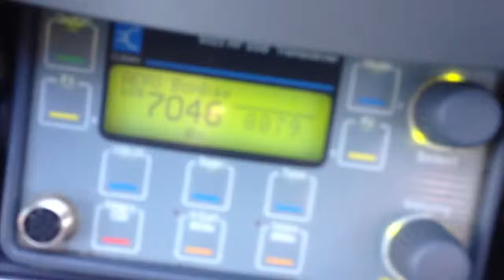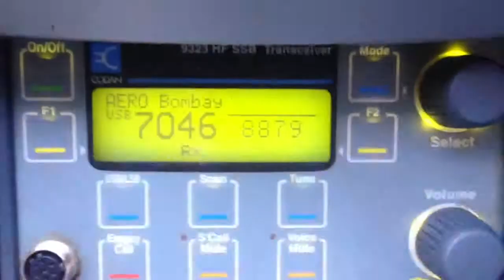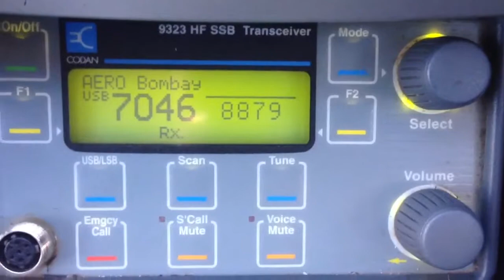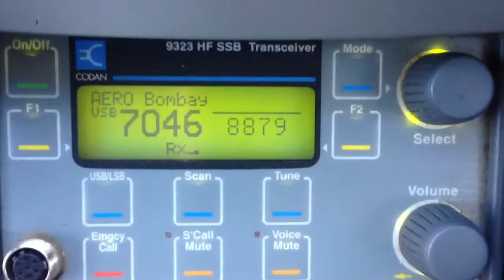8879 kHz Mumbai Radio - Aeronautical shortwave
Mumbai Radio India (formally Bombay) received whilst mobile around the Gold Coast, Queensland Australia on 8879 kHz.